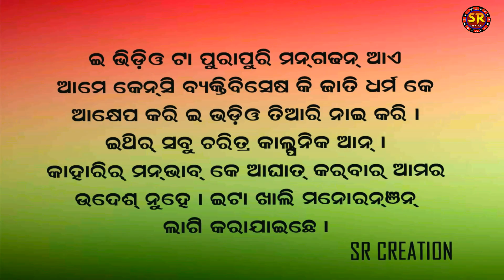KANIYA MOR SHANTI // SAMBAL PURI NEW COMEDY //LATEST S COMEDY //SR CREATION//REMUNDA VILLEGE//JUHAR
jAI MAA SAMLEI JAI MAA MAHESWARI

jogesh hjojo
SR REATION
SAMBALPURI COMEDY
WESTERN ODISHA
SAMBALPURI SONGS
SAMBALPURI VIDEO
SAMBALPURI NO COPYRIGHT SONGS
SAMBALPURI VLOG
YOUTUBE VIDEO
COMEDY VIDEO
SAMBALPURI COMEDY VIDEO
SAMBALPURI INSTRUMENTAL
LATEST COMEDY
NEW COMEDY
REMUNDA VILLAGE
MY REMUNDA VILLAGE